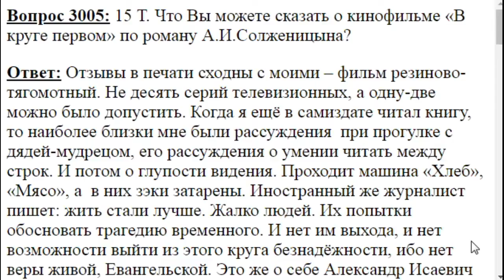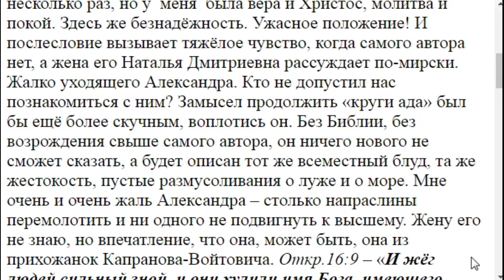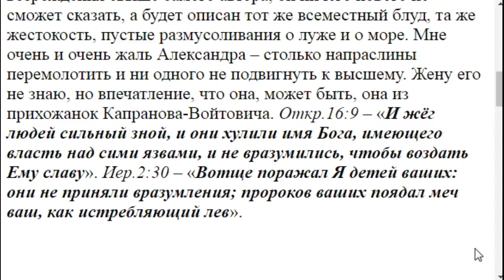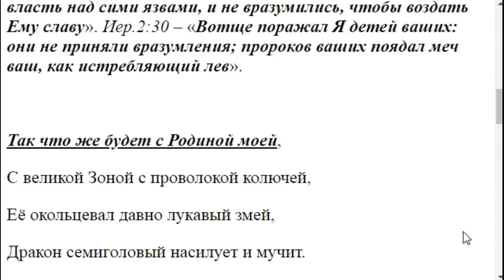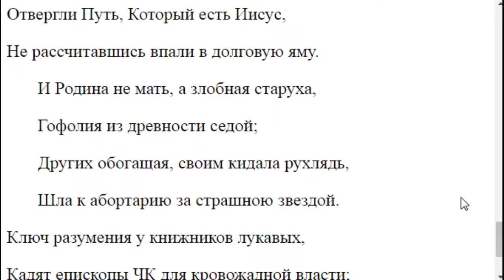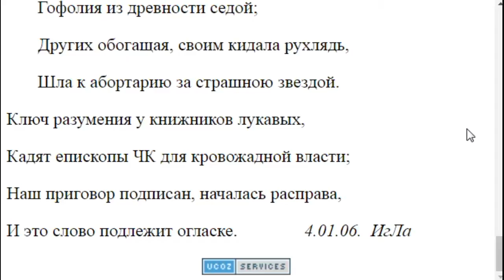3005. Фильм "В круге первом" Солженицына Вам понравился ли?